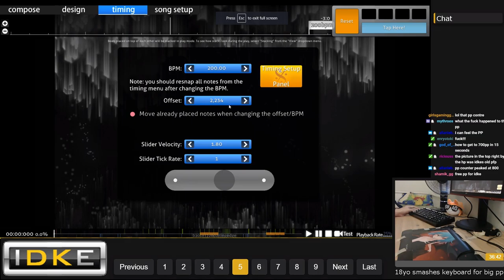Idke FCed 9* star Blue Zenith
Hashtags explained:
When you press on osustuff it will direct you to a folder with all the osu clips.
When you press on #(player's name)stuff it will direct you to a playlist with a player specific clips.